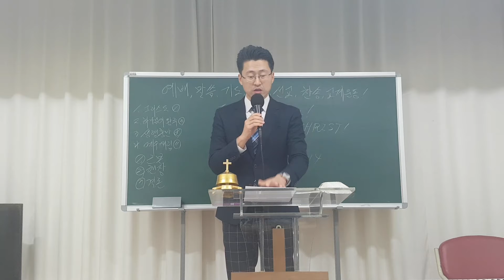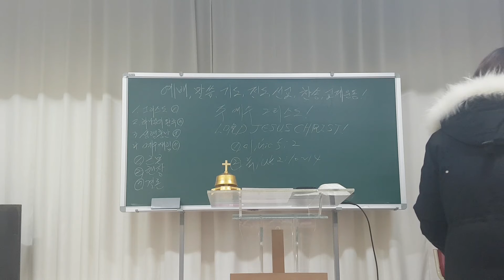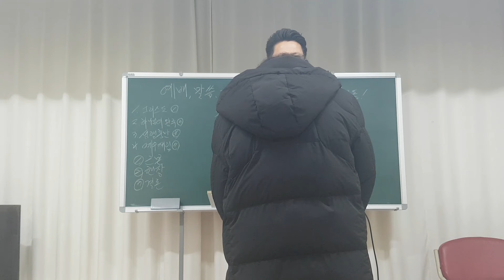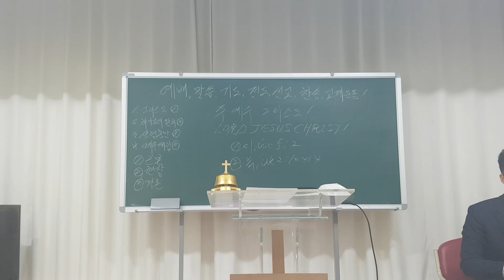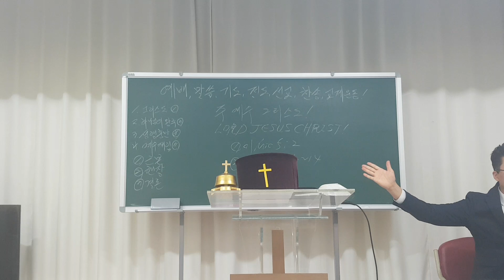한Eng/주 예수 그리스도! LORD JESUS CHRIST!/20191225W)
1. 영원한 존재! Eternal existence!(미Micha5:2)

   2. ○베들레헴 에브라다야 너는 유다 족속 중에 작을지라도 이스라엘을 다스릴 자가 네게서 내게로 나올 것이라 그의 근본은 상고에, 영원에 있느니라
   But thou, Bethlehem Ephratah, [though] thou be little among the thousands of Judah, [yet] out of thee shall he come forth unto me [that is] to be ruler in Israel; whose goings forth [have been] from of old, from everlasting.

   베들레헴/Betlehem/떡의 집 bread's house
   에브라다/Efrat/열매를 많이 맺음 bearing fruits very much
   유다/Yehuda, Yada/유명한 famous, 예배하다 worship
   이스라엘/Israel/그가 하나님으로서 다스리실 것이다, He will rule peoples by GOD

2. 영광과 평화! Glory and peace!(눅Luke2:10~14)

   10. 천사가 이르되 무서워하지 말라 보라 내가 온 백성에게 미칠 큰 기쁨의 좋은 소식을 너희에게 전하노라
   And the angel said unto them, Fear not: for, behold, I bring you good tidings of great joy, which shall be to all people.

   큰/Megas/가장 위대한 the most great

   11. 오늘 다윗의 동네에 너희를 위하여 구주가 나셨으니 곧 그리스도 주시니라
   For unto you is born this day in the city of David a Saviour, which is Christ the Lord.

   12. 너희가 가서 강보에 싸여 구유에 뉘어 있는 아기를 보리니 이것이 너희에게 표적이니라 하더니
   And this [shall be] a sign unto you; Ye shall find the babe wrapped in swaddling clothes, lying in a manger.

   표적/Semeion/지시 instruction

   13. 홀연히 수많은 천군이 그 천사들과 함께 하나님을 찬송하여 이르되
   And suddenly there was with the angel a multitude of the heavenly host praising God, and saying,

   14. 지극히 높은 곳에서는 하나님께 영광이요 땅에서는 하나님이 기뻐하신 사람들 중에 평화로다 하니라
   Glory to God in the highest, and on earth peace, good will toward men.

   영광 중에 참 영광! 평화 중에 참 평화! 우리 주 예수 그리스도께 무한대한 영광을 돌립니다!!!
   True glory of glories! True peace of peaces! I give infinite glory to the our LORD JESUS CHRIST!!!